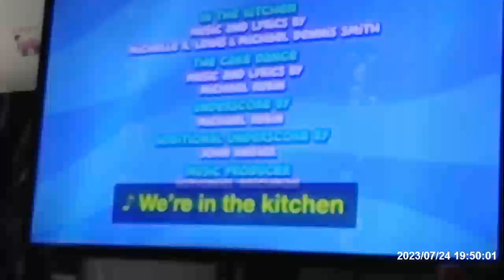Bubble Guppies Batterball part 2